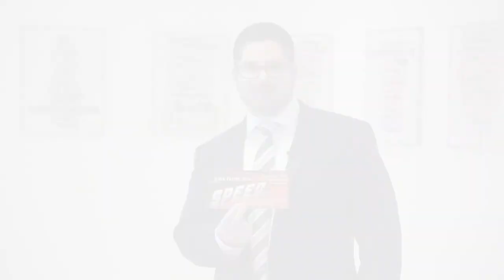pma Imagevideo Alexander Vollnhofer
Alexander Vollnhofer, Leiter der pma Geschäftsstelle, über Projektmanagement, pma/IPMA Zertifizierungen und das pma Jubiläumsjahr 2018.